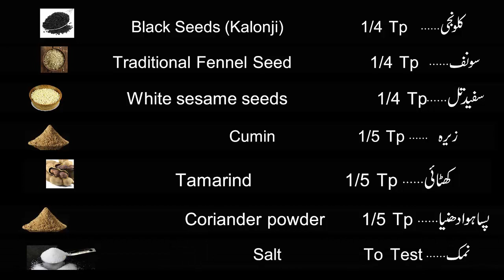Shahi Mirchi | Namkeen Mirchi | Hyderabadi Mirchi | Achari Mirchi| Mirch Fry | Mirchi @Urdu Remedies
Shahi Mirchi | Namkeen Mirchi | Hyderabadi Mirchi | Achari Mirchi | Mirch | Chilli | Urdu Remedies

Description
As Salam O Alikum ..  Im Sumaira Yasir.
آزمودہ ٹوٹکے، کھانوں کی لذیز ترکیبیں اور مزید اچھی ویڈیوز کیلئے ہمارا یوٹیوب چینل سبسکرائب کیجئے۔

Viewers how are you? Hope you all will be fine and Happy, gharelu totkay going to introduced you Beauty tips. in this channel I will show you how to keep clean your face with homemade easy and short tips , Gharelu Totkay tell you how to your short and ruff hair get long and healthy soon, also I will tell you how to neat and soft hand and feet’s , and many more expense less tips about your beauty of teeth, eyes, lips, ears, and body. in our channel you will find best skin whitening formula creams secret ingredients and awesome home remedies for how to get face fair.

اسلام علیکم ! قارئین یہ چینل اسلامی معلومات، اسلامی وظائف، ہیلتھ ٹپس، نیوز، اسلامی کہانیوں، اصلاحی کہانیوں، معاشرے میں ہونے والے واقعات اور مختلف معلوماتی ویڈیوز پر مشتمل چینل ہے۔ اور ہم امید کرتے ہیں کے آپ ہماری اس کاوش کو ضرور پسند کریں گے۔ اور اسے دوسروں تک پہنچانے میں ہماری مدد کریں گے۔ شکریہ

You Also find as:
Mirch,
Namkeen Mirchi,
hyderabadi mirchi,
Haiderabadi Mirchi,
Achari Mirchi,
shimla mirch,
mirchi fry recipe,
shahi mirchain,
hari mirch fry,
green chilli fry,
fry green chili,
Mirch Masala,
Mirch Pakora,
achari mirchi,
achari mirch,
hari mirch fry,
achari mirch
masala bhari mirch,
shahi shimla mirch recipe,
shahi hari mirch recipe,
mirch ka salan,

Welcome to Real Health Care In Urdu

This Channel All Of About Health Beauty and Fitness Related All Of Male & female Problem.Home remedies Desi Toktay and Tips, and Nuskhe, we provide you health and beauty education.

We are providing informative videos about health.

We Collect information from Best books,persons and different websites.

The information provided on this channel is for general purposes only, I am not a Hakeem and i am not your personal or family Hakeem, everyone has different Body type so consult your personal Doctor/Expert first before try anything.

No one have right to claim us in any Court on the behalf of these videos.

Description

In this channel we talk about health issues.

For example:

- Tips on how to lose weight.

- Tips for hair loss.

- Acne treatment

- Lots and lots more……

Therefore, if you have any questions or doubts, you should consult your doctor. It is extremely important that you act responsibly in this regard.